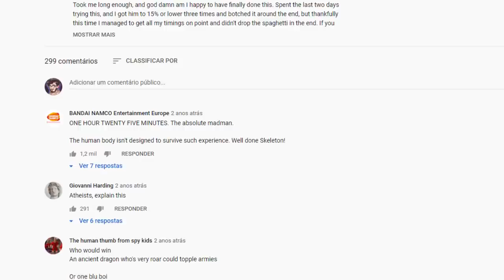Os jeitos mais IMPOSSÍVEIS de ZERAR Dark Souls! OS DESAFIOS MAIS DIFÍCEIS!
➤ PSN: hadessama94